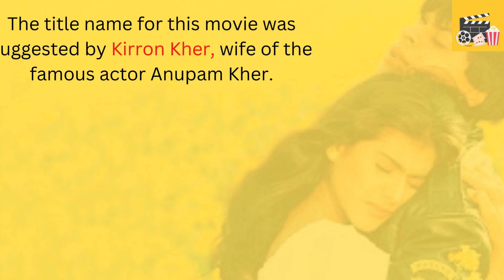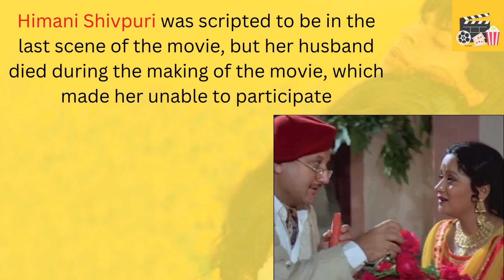Lesser Known Facts Dilwale Dulhania Le Jayenge